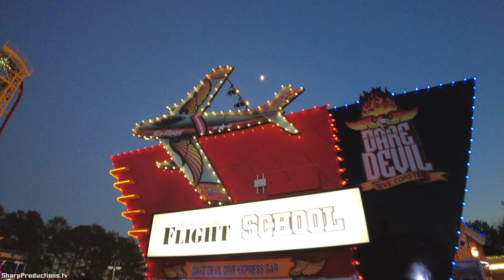Six Flags Holiday in the Park (ambiance walk-through) Six Flags Over Georgia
Walk through the "Holiday Light Spectacular," "Holiday Neighborhoods," and "Merry lane" lights at Holiday in the Park at Six Flags Over Georgia.

Oh What Fun! A Holiday Light Spectacular
New for 2021: Celebrate the holiday season with a symphony of music and dancing lights!  See the Six Flags Christmas tree come to life with a spectacular animated light experience, featuring three unique shows choreographed to your favorite holiday classics!

Merry Lane
New for 2021: Stroll through a tunnel of dancing lights and sing along to your favorite Christmas classics in this new holiday attraction!

North Pole Playground
Visit the North Pole and enjoy arts & crafts, reindeer games, and more!

Holiday Neighborhoods
Take a walk through Six Flags holiday neighborhoods and experience all the lights, sounds and even smells of the holiday season!

Holiday S'mores
Gather around a holiday campfire and make your own s'mores!

Special thanks to Seth Rice and Six Flags Over Georgia.